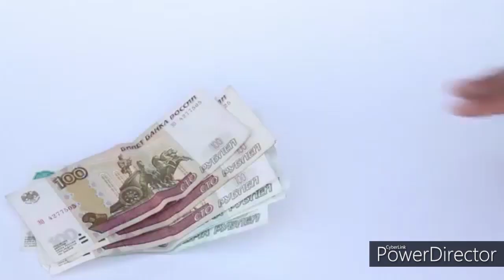Vulpe, tu mi-ai furat 23 de gâste? Tîrnova, Edineț -Televiziunea Oamenilor Simpli si Liberi -Tos.TV